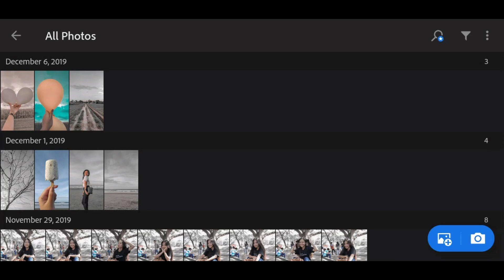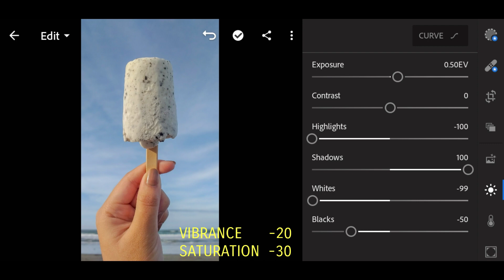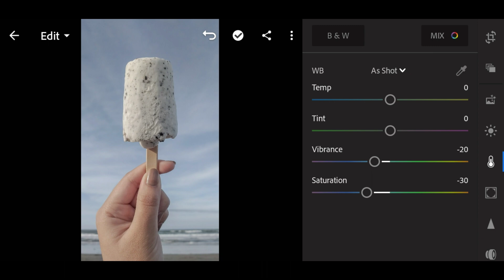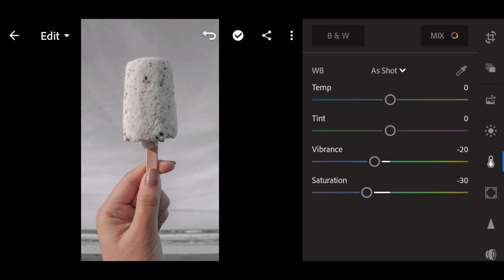GRAY BLACK Lightroom mobile presets tutorial | Ube Imperial (Tagalog)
hey everyone! its me haha so ayon na nga sa sobrang tagal ngayon ko lang naupload. andaming nagsasabi kasi na mag tutorial akes so ayon haha btw follow nyo ako sa ig for more info haha hope u like it. love you all